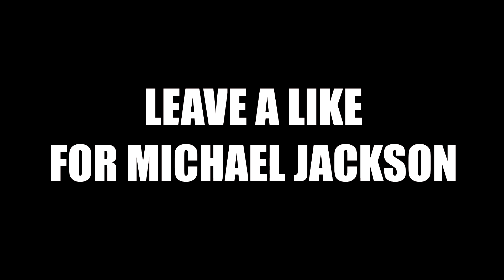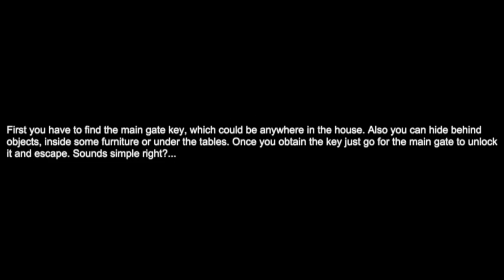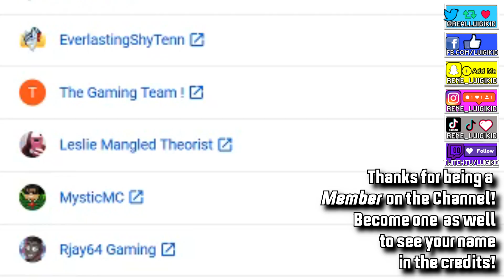MICHAEL JACKSON HORROR GAME MADE ME SCREAM LIKE HEE HEE! | Escape the Ayuwoki ENDING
Today we're playing Escape the Ayuwoki, a Michael Jackson Horror game based on a Michael Jackson creepypasta! This game has been pretty popular on YouTube right now so let's see if we can escape the Ayuwok together!